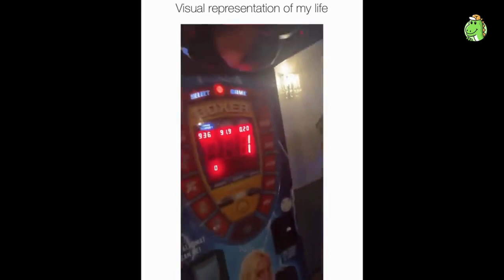Bad day at work 2024 Best fails 2024 #3